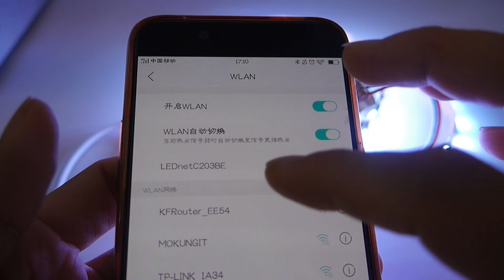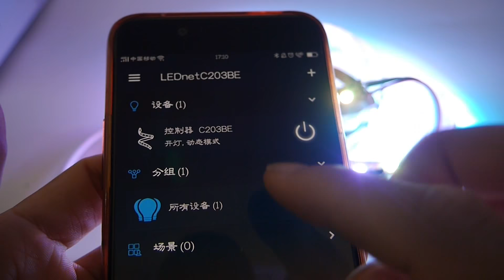Smart WiFi Addressable RGB LED Strip Controller SPI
NEW WIFI Controller for WS2811, UCS1903, WS2812B, SM16703,SK6812,WiFi Remote control Work With Amazon alexa and Google assistant UP to 2048 Pixel

Support multiple driver IC，WS2811，UCS1903,WS2812,SM16703,SK6812.change channel sequence and setting total pixel number. Meet the needs of different products at the same time.
Remote control,No matter where you are, you still can control your home light with APP as long as there's internet for your smart phone or other device.
Voice control,the controller can work with Amazon alexa and Google assistant,You can now control your lights by using voice commands.
Timer mode,You can have your lights automatically turn on or off in a specified time by setting up the timer.
Music mode and Mic mode,the light will begin“ dancing” base on different rhythm.when playing music on your smart phone or there is music from outside.

Product Parameter:
Category : LED Controller
Domination Principle :WiFi
APP : Magic Home Pro
Operation Platform: Android 4.0 or IOS 9.0 or higher
Signal Output:Support one-wire driver IC, able to control up to 2048 pixel
Input Voltage:DC（12-24）V
Supported Driver IC: WS2811, UCS1903, WS2812B, SM16703,SK6812
Working Temperature: -20-55℃
Control Distance: Visible distance 30M
Certification:CE, RoHS, FCC
Net Weight: 18g
Dimension: 53*24*11MM
Funtion instruction:
1.Support multiple driver IC，WS2811，UCS1903,WS2812,SM16703,SK6812.change channel sequence and setting total pixel number. Meet the needs of different products at the same time.
2.Remote control,No matter where you are, you still can control your home light with APP as long as there's internet for your smart phone .
3.Voice control,the controller can work with Amazon alexa and Google assistant,You can control your lights by voice commands.
4.Support 16 million color control and brightness adjustment You can adjust both the color RGB(Red/Green/Blue)and brightness of the color.
5.Support for customised colors and preservation.In DIY function, you can select your favorite colors and gradual, jump or strobe between the functions.
6.Grounp setting,controllers allows you to create different groups to control more than one controllers.
7.Timer setting,You can have your lights automatically turn on or off in a specified time by setting up the timer.
8.Light and music rhythm synchronization function,In this function, you can let shine the connected LED in the rhythm of the music will be played on the smartphone or tablet.
9.Mic mode,In this function the connected LED light lights up depending on the volume/noise from the outside like a microphone.
10.Funtion mode,In this capacity, 300 gradients are preset, including overlay,fading out run, flows in olivary.